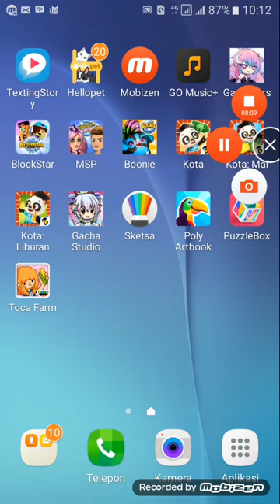Poly artbook part 1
So you wanna download it is free to download only phone okay so you wanna try that pretty cool

Can you tell is mean poly artbook
Well poly artbook is need to relax and create is a puzzle is really simple and so dificuft and so cool so you dont wanna stress so is from well you know it play store